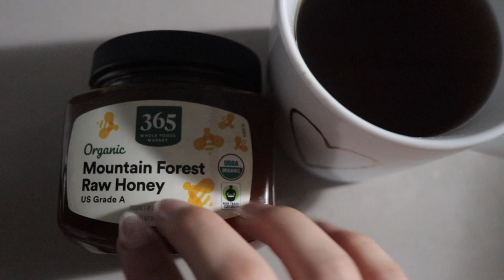ASMR friend puts your to sleep light humming